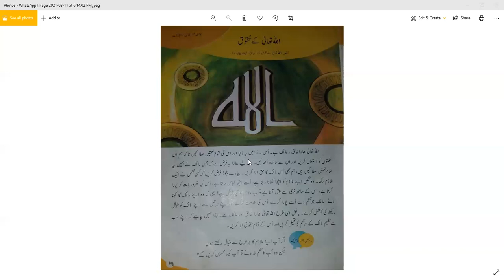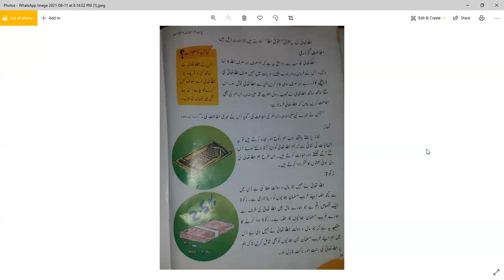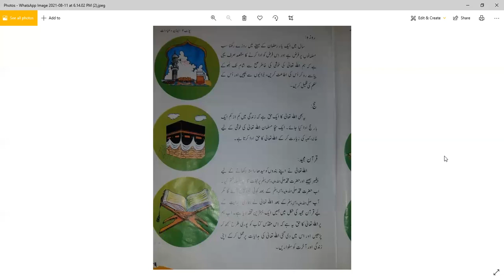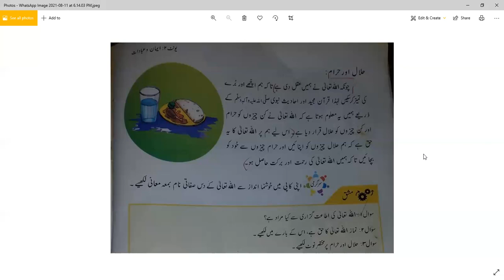Class IV Islamiat Chapter "Allah kay Haqooq" 9 August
Video from Owais